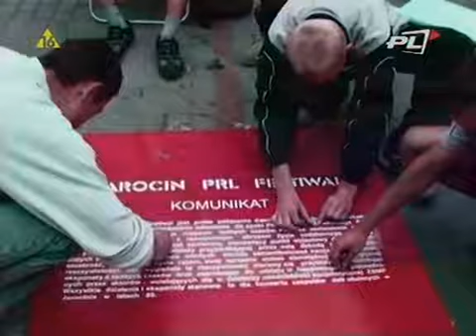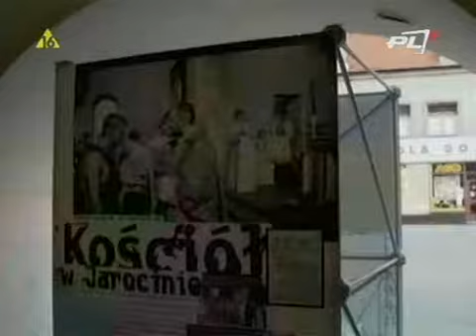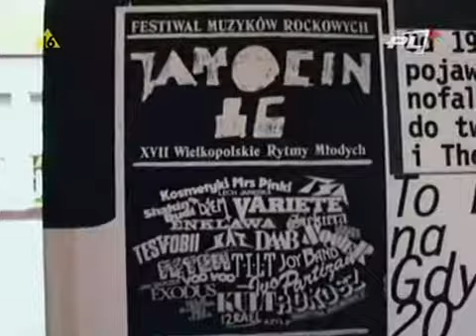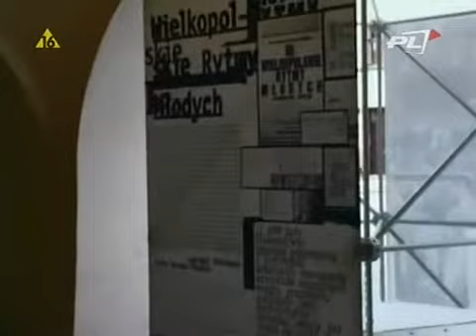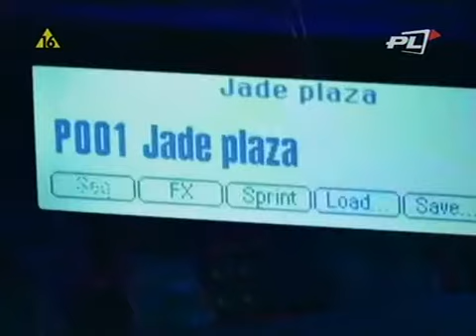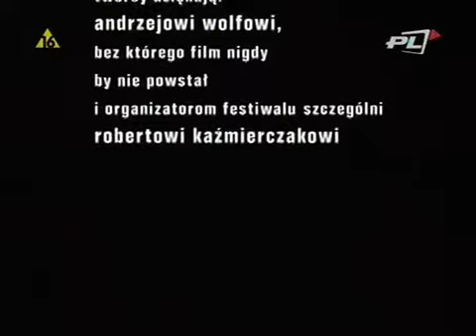Skansen Jarocin 2005 TVrip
Skansen Jarocin 2005